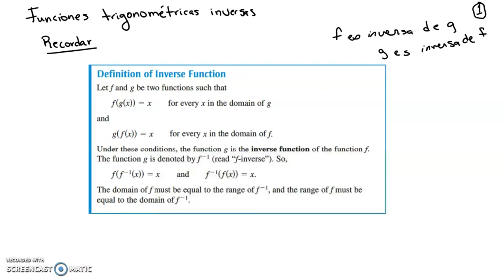Funciones trigonométricas inversas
Discusión sobre las funciones trigonométricas inversas con ejemplos.